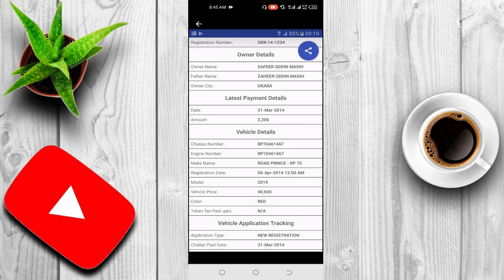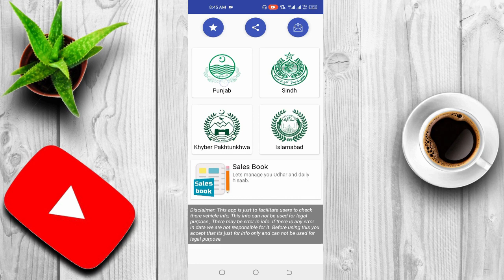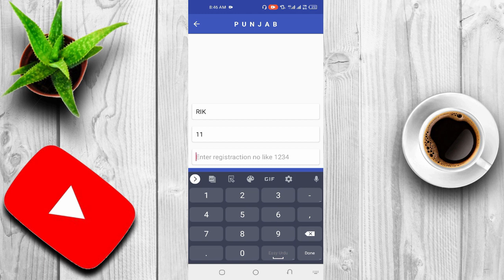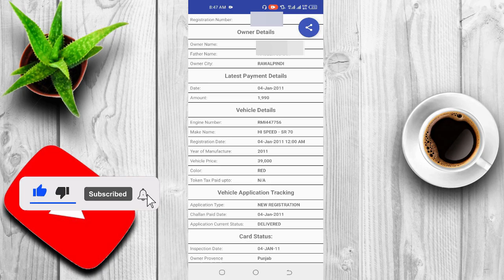How to Check Car and Bike Registration in Pakistan | Online Vehicle Verification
Hi Friends today I will tell you how to check the complete details of vehicle verification in Pakistan like Punjab, Sindh, Balochistan, KPK and Islamabad. Now you can your own or other vehicle details before buying